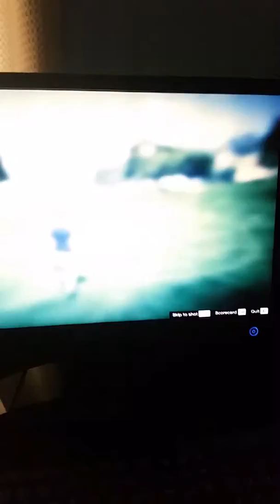GTA 5 Xbox 360 2013 HD PC 2015 HD Michael and Franklin and Trevor Playing Golf Part 9